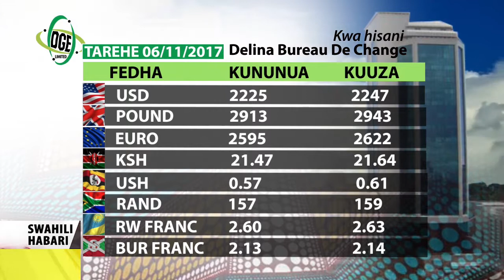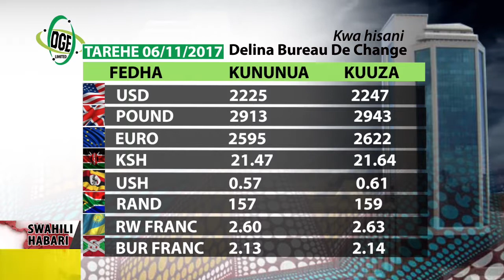SWAHILI HABARI 06.11.2017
MAJALIWA; WAKULIMA WALIPWE KWA WAKATI